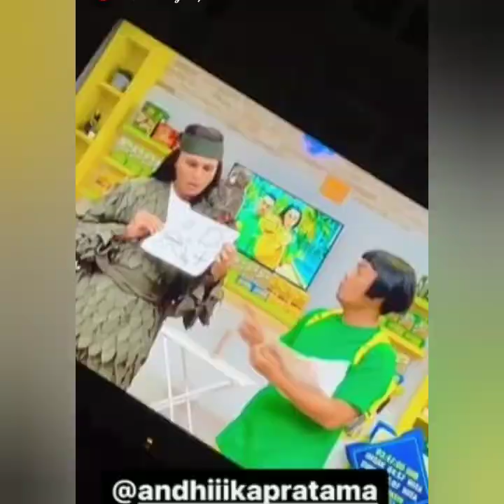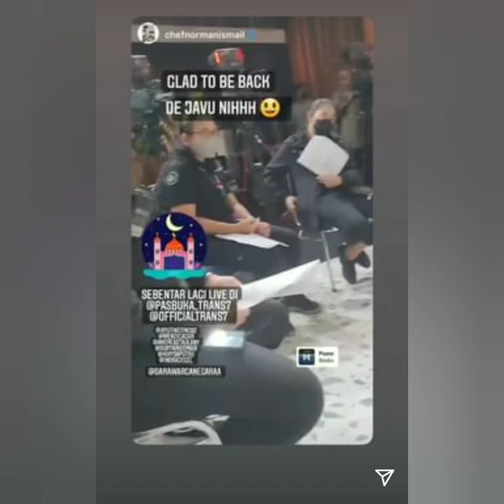ISI INSTASTORY AYU TINGTING HARI INI HEBOH CANTIK LUAR BIASA. COBA PUTAR INI